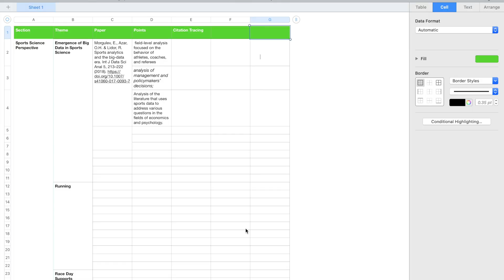PhD Student 6 Month Update | what I'm working on during quarantine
If you're thinking of doing a PhD or just wondering what kind of things a first year PhD student gets up to then this video is for you.

I share everything that I did in the first 6 months of my PhD and the kind of things I would recommend a new PhD student to do.

I also share my next steps and what I am going to work on for the next while during the social distancing / quarantine period. What are you guys working on?

grad student day in the life,phd student,phd student life,computer science phd,phd computer science,phd,phd 6 month update,first year phd student,early career academic,what does a phd student do,phd student advice,phd student tips,phd student 6 month update,quarantine work from home,quarantine working plans,computer science phd student,how a phd works,phd programme ireland,phd student ireland,what to work on during quarantine,productive quarantine grad school thesis